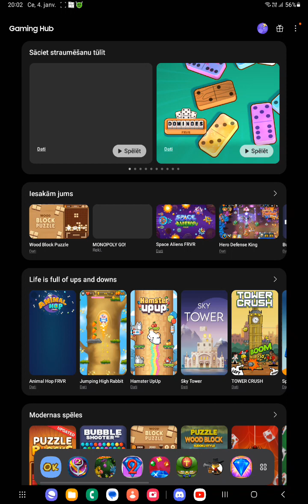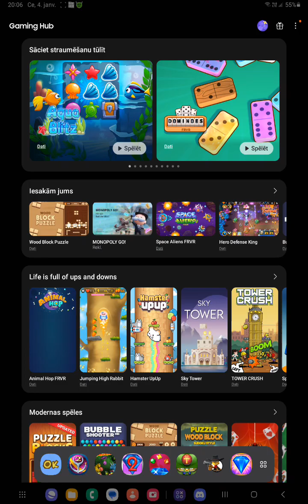Dynomite Deluxe for Android - 1st victory in 2024